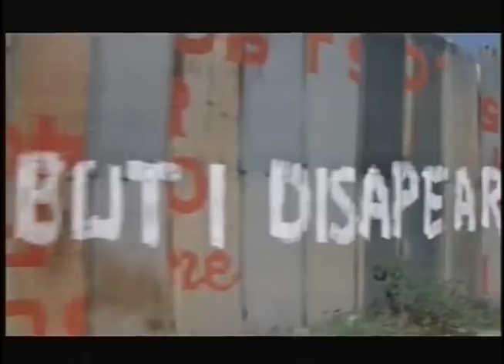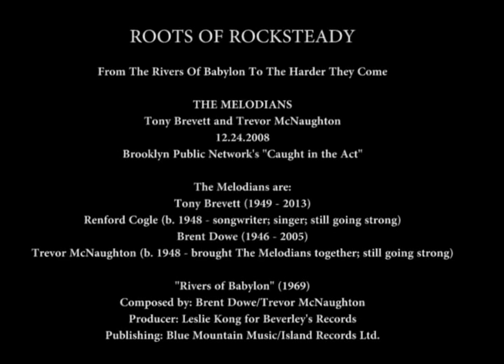The Melodians: From The Rivers of Babylon To The Harder They Come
The Melodians are:
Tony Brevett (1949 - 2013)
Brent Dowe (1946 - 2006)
Trevor McNaughton (1948)

Courtesy of Stuart Samuels' "Midnight Movies" (Anchor Bay/Starz Media 2005)

Original Video courtesy of "Caught in the Act" - December 24, 2008, Produced by Brooklyn Independent Media, a program of BRIC